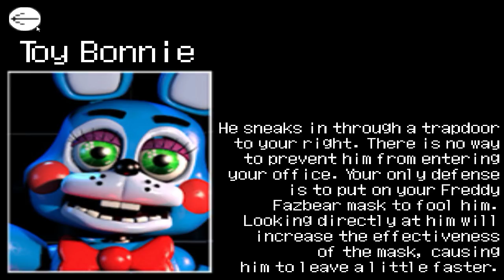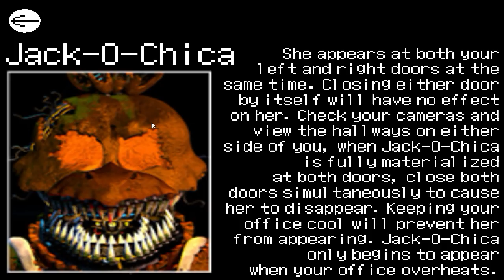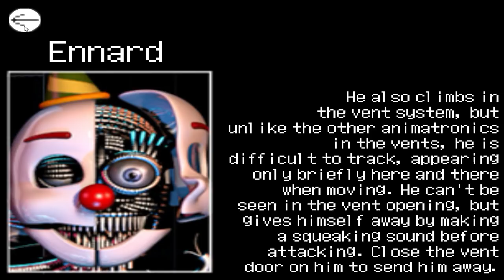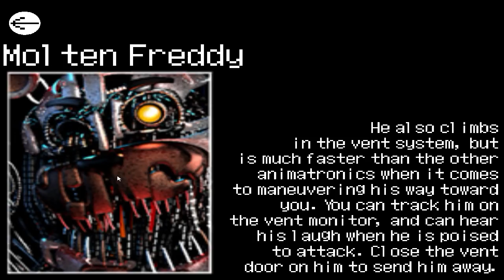FNaF 6: Ultimate Custom Night - Extra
FNaF 6: Ultimate Custome Night - Extra 🔔 FNAF Squad!